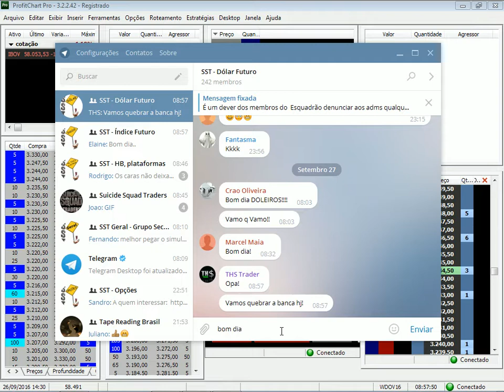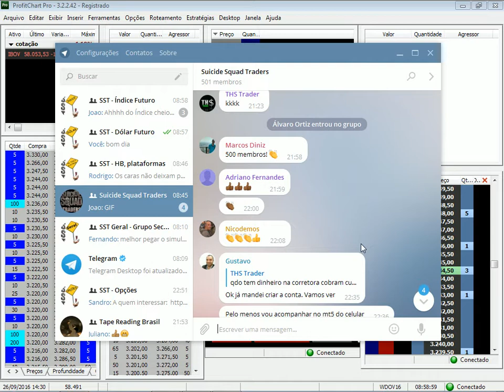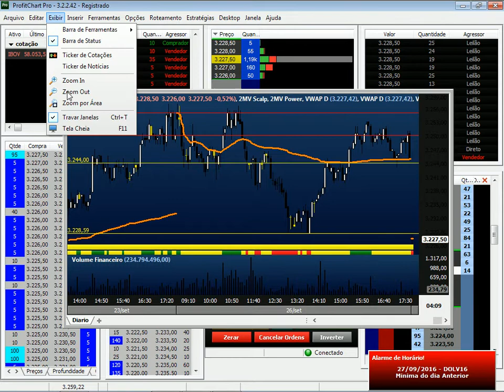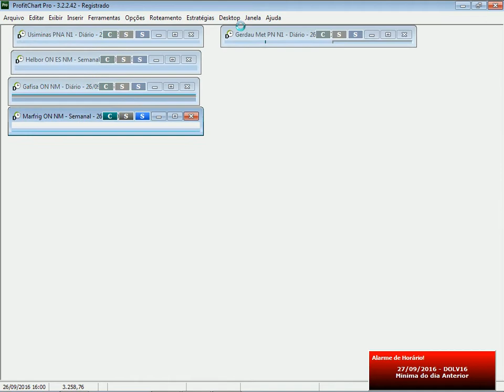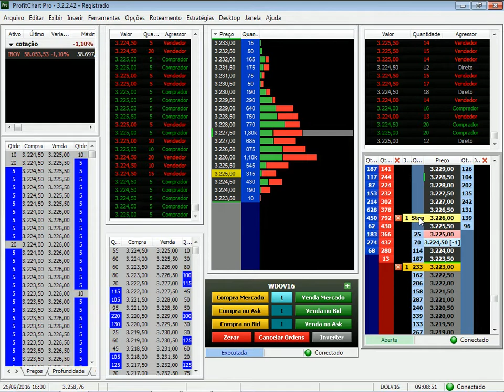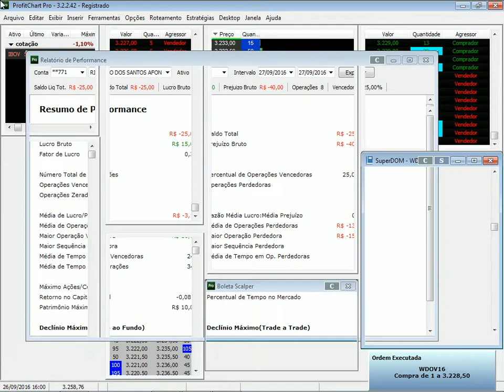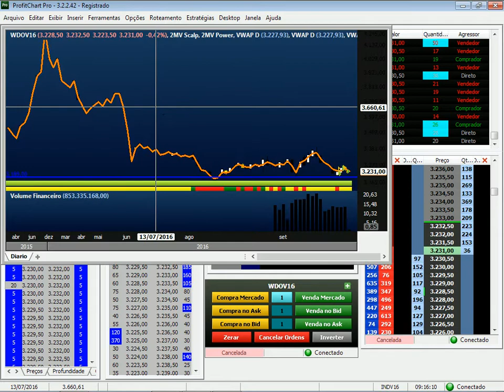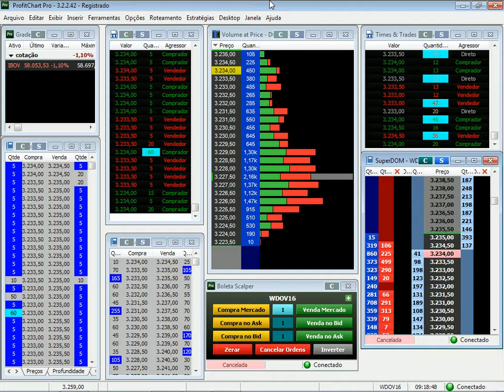Dolar Mini - 27/09/2016 (Conta Real)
Loss 5 ptos travados na Profit
Fato Relevante: Muito novato e agindo sem fundamento
3x0 para o mercado
Grade de Operação - Abertura

Me desculpem a qualidade do video mas não consigo configurar meu camtasia